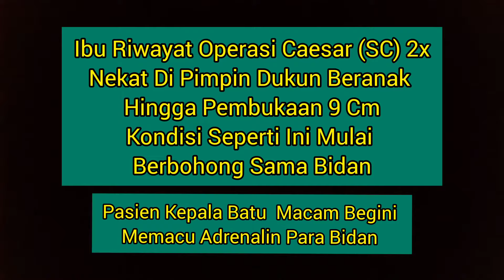IBU RIWAYAT SC 2x NEKAT DIPIMPIN DUKUN BERANAK HINGGA PEMBUKAAN 9 CM dukunberanak #2023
Ibu riwayat SC 2x nekat dipimpin dukun beranak hingga pembukaan 9 cm